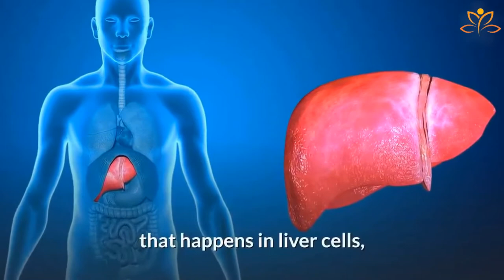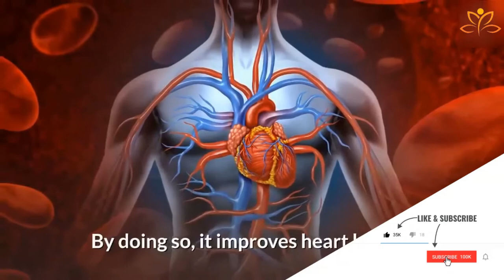FAST PAIN RELIEF Secrets You Never Knew - the one back pain relief secret you will never forget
***RECOMMENDED FINAL STEP***
Watch Complete Video Presentation:

FAST PAIN RELIEF Secrets You Never Knew - "famous" turmeric the one back pain relief secret you will never forget..

Never miss a daily video about Healthy Living and empowerment.

***OTHER TOOLS***
Aminutesale

FAST PAIN RELIEF Secrets You Never Knew